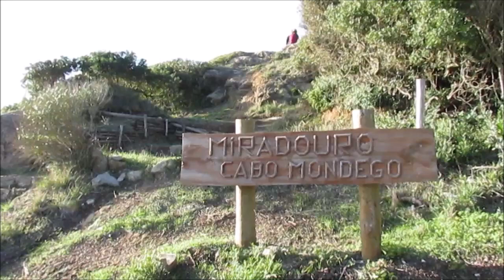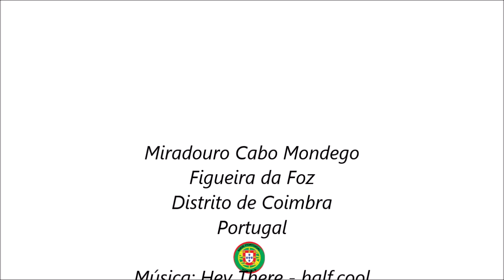💖 Miradouro Cabo Mondego - Figueira da Foz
No extremo da Serra da Boa Viagem, junto ao mar, temos o Miradouro do Cabo Mondego.
Daqui poderá apreciar a imensidão do oceano Atlântico e ter uma outra perspectiva da Figueira da Foz.
Subscreva nosso canal e conheça Mais de Portugal!